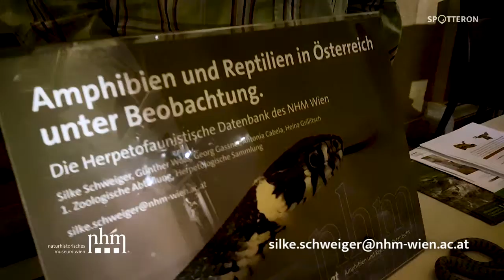Let's meet Citizen Science! - Herpetofauna | NHM Vienna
The Citizen Science Project "herpetofauna.at" is collecting observations of amphibians and reptiles in Austria.  We were talking to Silke Schweiger of the Museum of Natural History (NHM) in Vienna, Austria during the "Long Night of Research"about the Citizen Science project, its scope and collaborations. If you are interested in participating in spotting reptiles like e.g. lizards and turtles or amphibians like frog, toads or salamanders in Austria, join